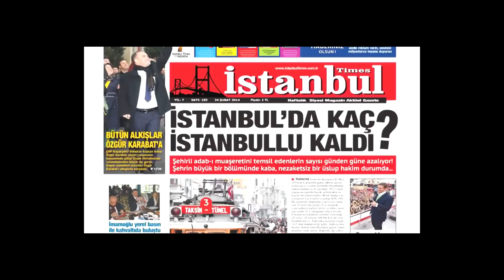(SAYAÇLI) YARGI SİSTEMİNE GÜVENİYOR MUSUNUZ?